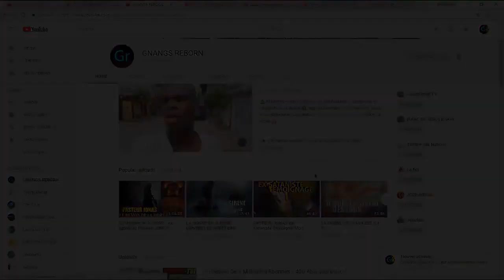L'Étude des Démons Puissants de Lucifer - Partie 1 | Jonas, Ex-Sataniste